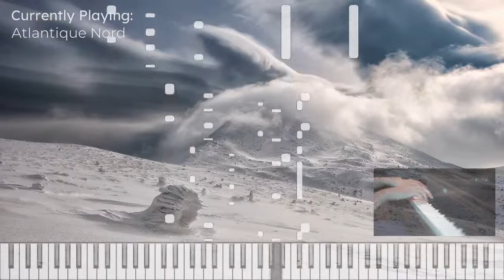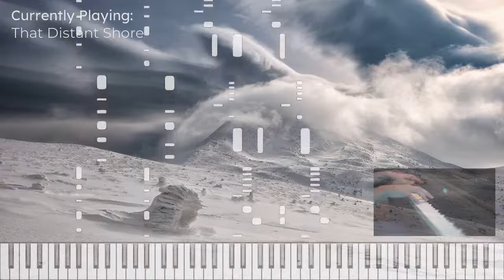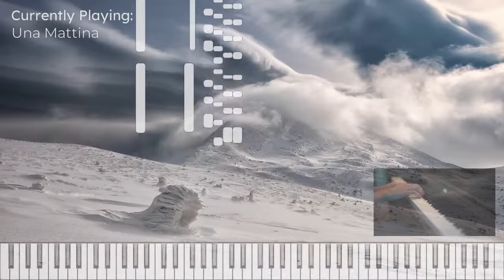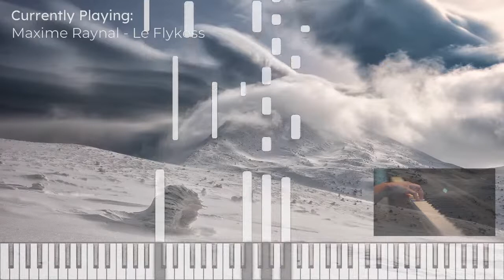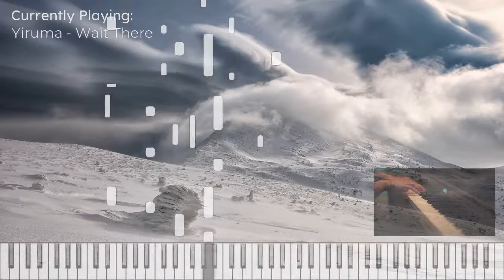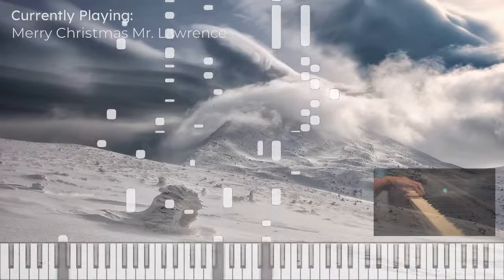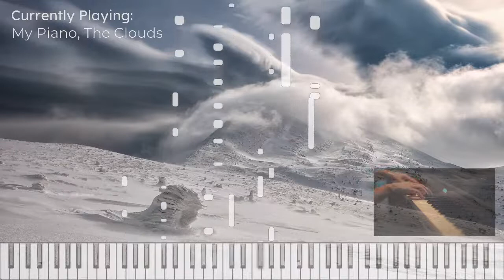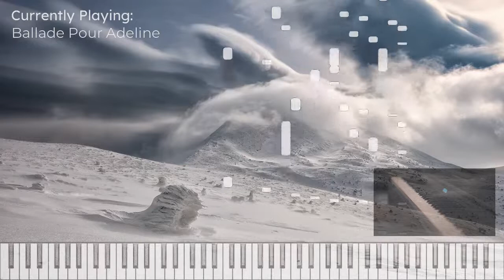1 Hour Piano Therapy (Live Session)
00:00 Start
00:39 Yann Tiersen - Atlantique Nord
05:04 Miguel Angel Labolida - Ballad
08:47 Steven Universe - That Distant Shore
10:51 Ludovico Einaudi - Una Mattina Extended Version
18:54 Joe Hisaishi - Mother
21:41 The Lumineers - Patience
24:06 Maxime Raynal - Le Flykess
26:15 Yiruma - Wait There
32:55 Miguel Angel Labolida - Autumn
35:33 Ryuichi Sakamoto - Merry Christmas Mr. Lawrence
40:43 Arcade Fire - Song on the Beach
45:18 Fabrizio Paterlini - My Piano, The Clouds
48:27 Fabrizio Paterlini - La polvere e l'incanto
53:55 Paul de Senneville - Ballade Pour Adeline

Windows: Ctrl + →
Mac: ⌥ opt + →